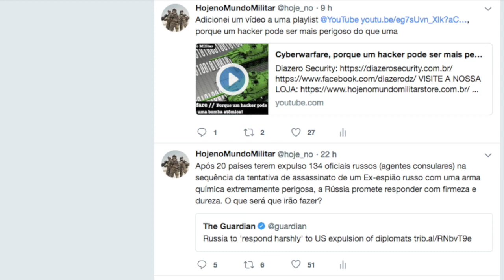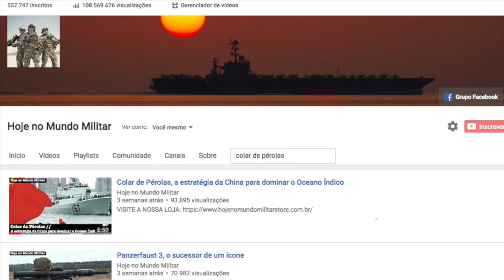"Viemos mostrar aos EUA que estamos cada vez mais unidos!", Ministro da Defesa chinês em Moscou